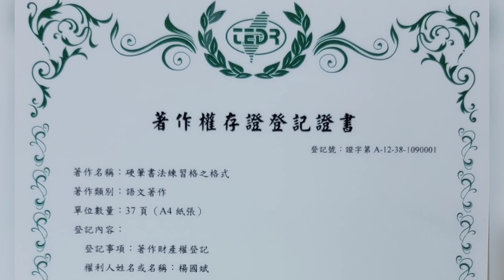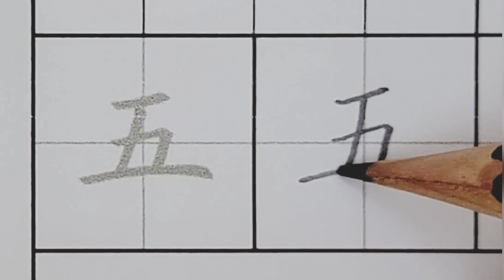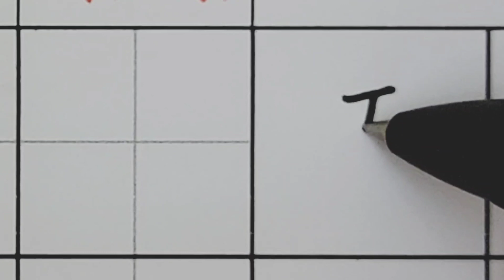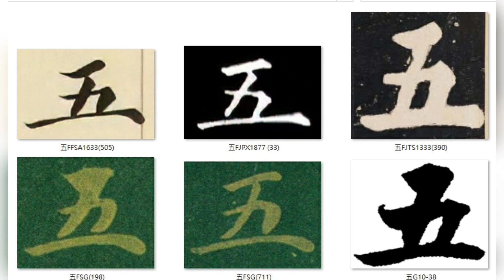B03P03 3國字5畫以內#五